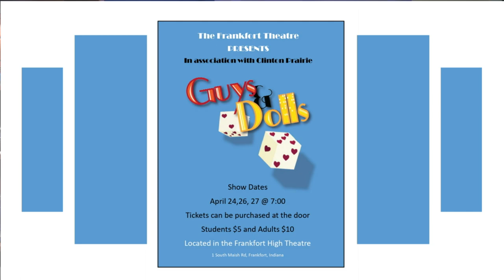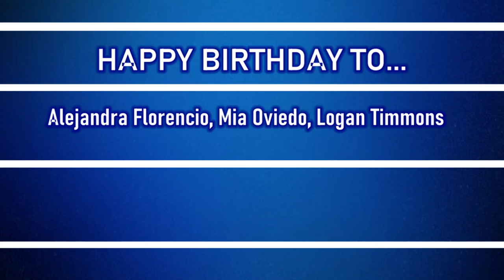HDTV News 4/17/24